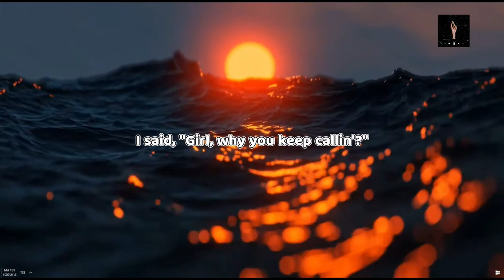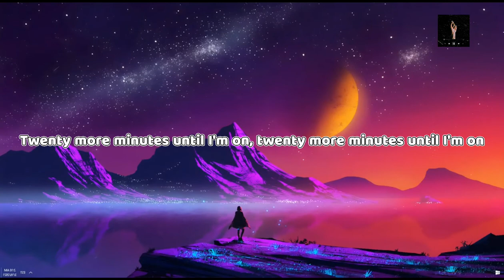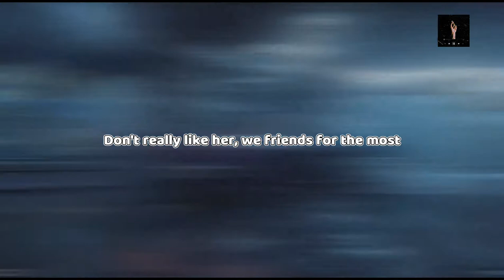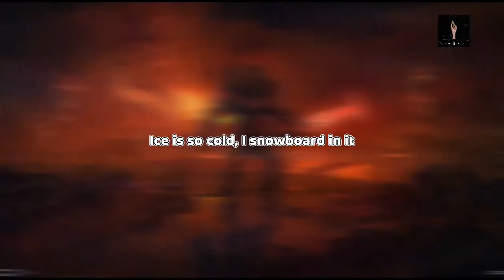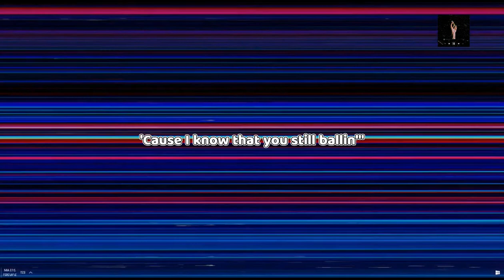𝙇𝙞𝙡 𝙐𝙯𝙞 𝙑𝙚𝙧𝙩 - 𝟐𝟎 𝙈𝙞𝙣 𝙍𝙚𝙢𝙞𝙭